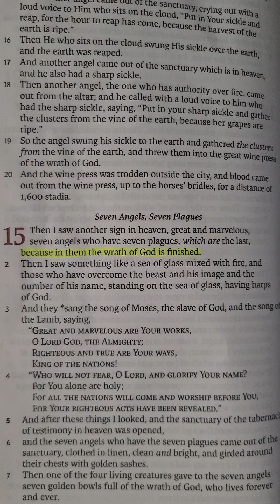It is finished! Now, there is only eternal joy in the presence of God.